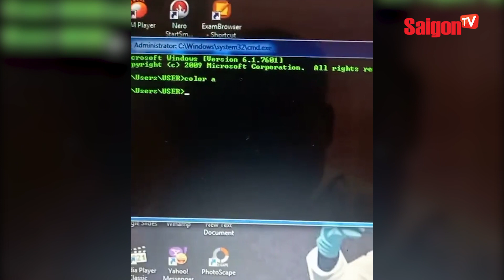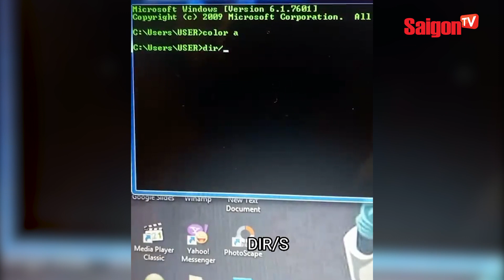Thanh niên nghỉ học từ lớp 9 "ĐÁNH SẬP" hàng chục website | Tin tức SaigonTV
Ngày 10-10, Phòng An ninh mạng và Phòng chống tội phạm sử dụng công nghệ cao - Công an tỉnh Đắk Lắk cho biết đang làm rõ để xử lý một đối tượng đánh sập hàng chục website của các cơ quan, doanh nghiệp, trường học.